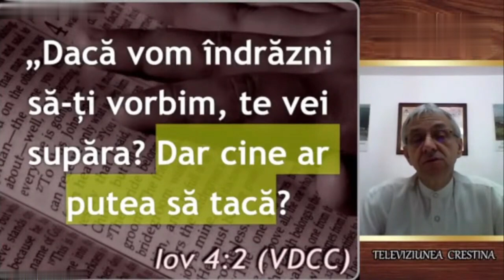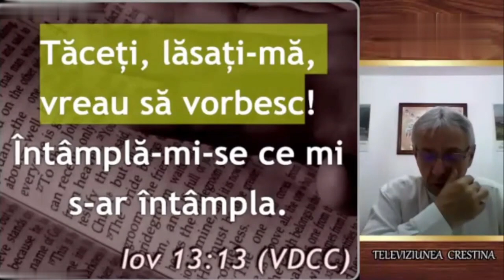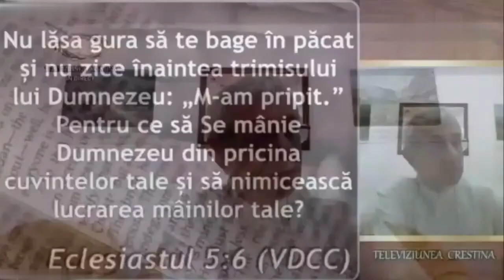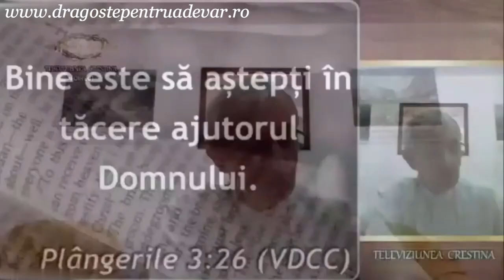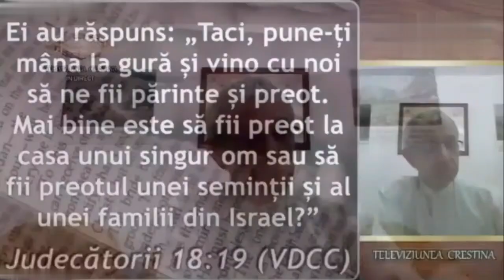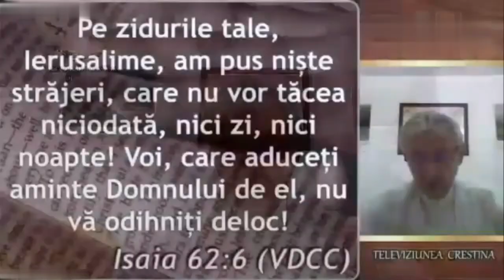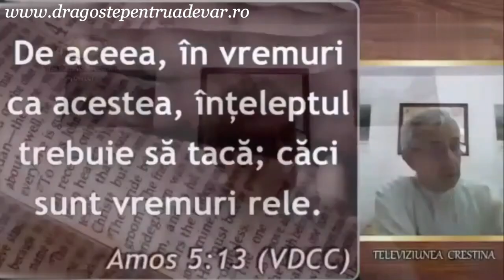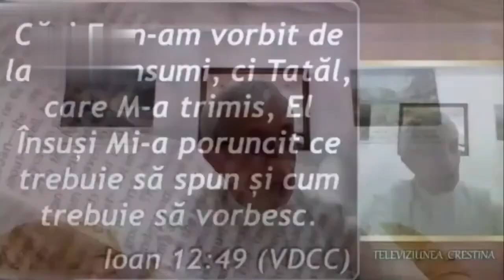Iosif Anca - Învață să taci (Învățați... 4/15)